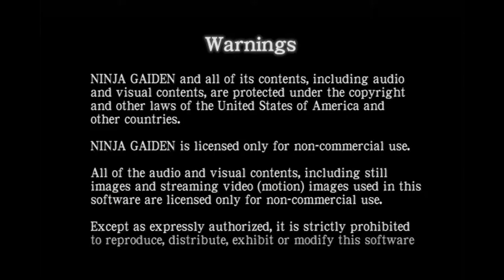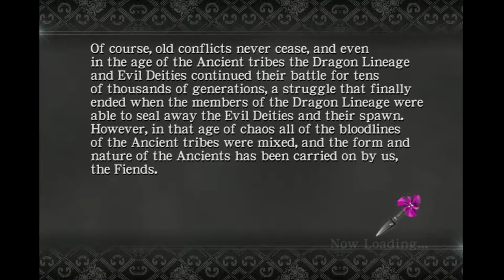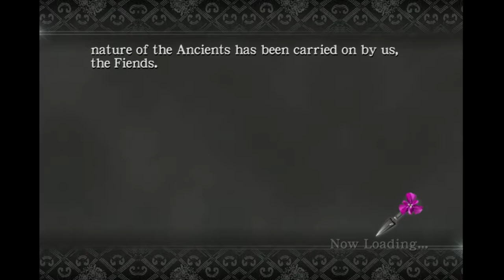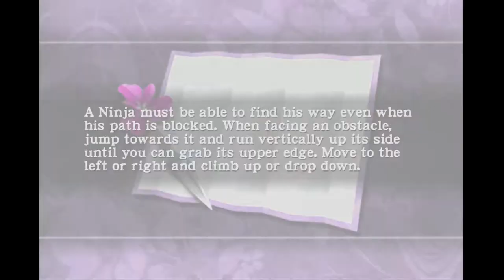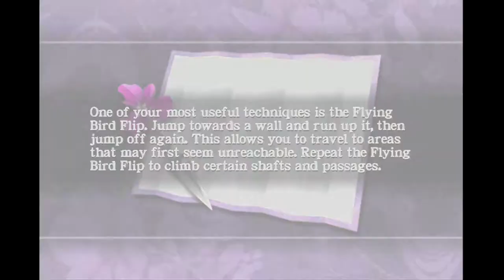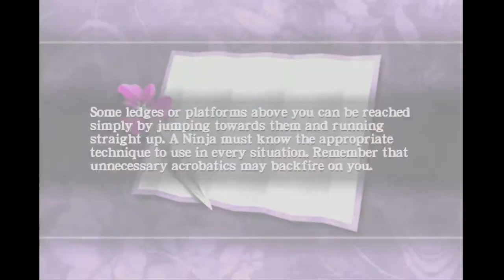Ninja Gaiden 2004 Gameplay (Xbox) 1080p HD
Game: Ninja Gaiden 2004
NA Release Date: March 2, 2004
Platforms: Xbox, PS3
Developer: Team Ninja
Publisher: Tecmo